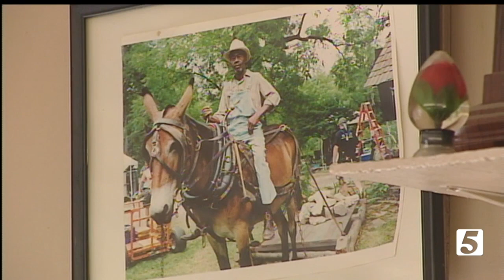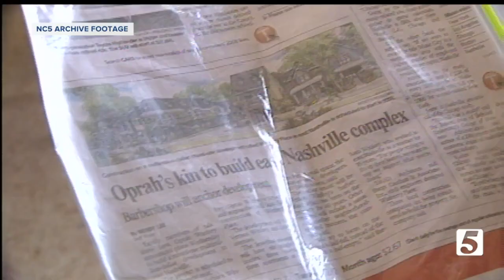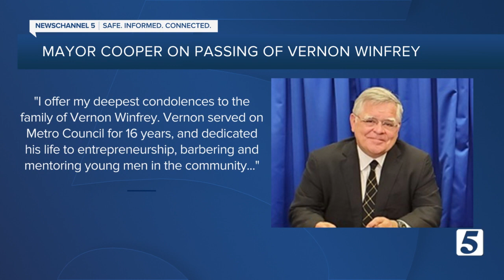Vernon Winfrey, Oprah's father and Metro councilman, passes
He served as a city councilman in Nashville, ran a barber shop and also helped give a facelift to the Cleveland Park area in East Nashville.